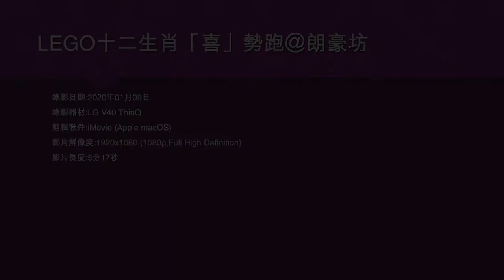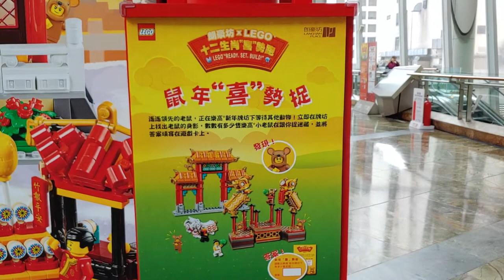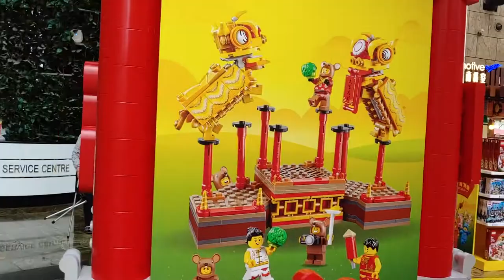LEGO十二生肖「喜」勢跑＠朗豪坊 - 2020年01月09日